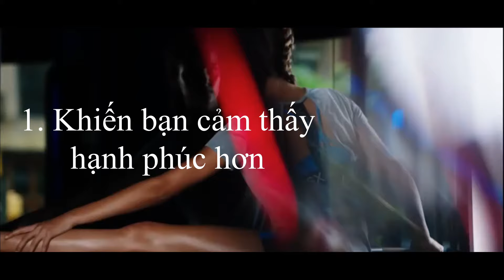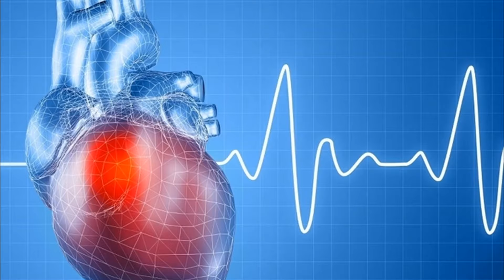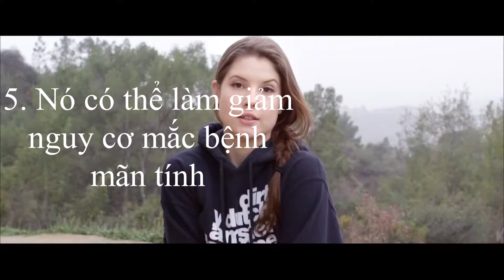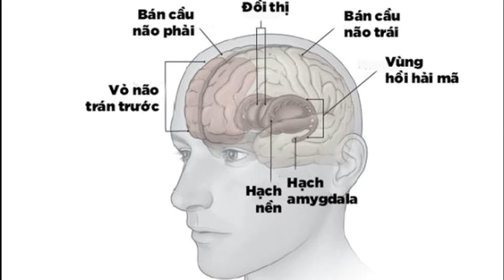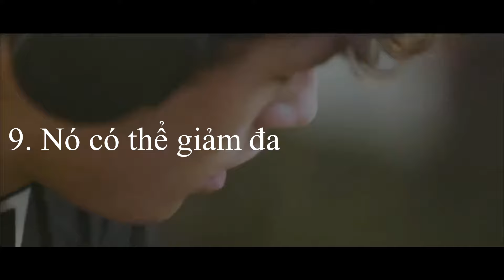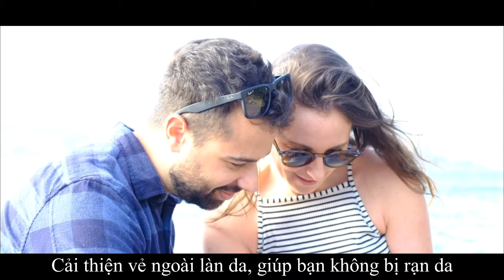10 lợi ích của việc tập thể dục thường xuyên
10 lợi ích hàng đầu của việc tập thể dục thường xuyên.

Tập thể dục là bất kỳ sự chuyển động nào khiến cơ bắp hoạt động, và yêu cầu cơ thể đốt cháy calo.

Có nhiều loại hoạt động thể chất như: bơi lội, chạy bộ, đi bộ, và khiêu vũ.

Vận động đã được chứng minh là có nhiều lợi ích cho sức khỏe, cả về thể chất, và tinh thần. Nó thậm chí có thể giúp bạn sống lâu hơn.

Dưới đây là 10 cách hàng đầu mà tập thể dục thường xuyên có lợi cho cơ thể, và não bộ của bạn.

1. Khiến bạn cảm thấy hạnh phúc hơn.

Tập thể dục đã được chứng minh là cải thiện tâm trạng của bạn, và giảm cảm giác trầm cảm, lo lắng, và căng thẳng.

Nó tạo ra những thay đổi trong các bộ phận của não, điều chỉnh căng thẳng, và lo lắng. Nó cũng có thể làm tăng độ nhạy cảm của não đối với các hormone serotonin, và norepinephrine, giúp giảm cảm giác trầm cảm.

Ngoài ra, tập thể dục có thể làm tăng sản xuất endorphin, được biết là giúp tạo ra cảm giác tích cực, và giảm cảm giác đau.

Hơn nữa, tập thể dục đã được chứng minh là làm giảm các triệu chứng ở những người bị lo lắng. Nó cũng có thể giúp họ nhận thức rõ hơn về trạng thái tinh thần của họ, và tập cách phân tâm khỏi nỗi sợ hãi của họ.

Điều thú vị là không quan trọng việc tập luyện của bạn có cường độ cao như thế nào. Tâm trạng của bạn được nhiều lợi ích từ việc tập thể dục bất kể cường độ hoạt động thể chất là gì.

Trên thực tế, một nghiên cứu ở 24 phụ nữ, được chẩn đoán mắc chứng trầm cảm cho thấy rằng, tập thể dục ở bất kỳ cường độ nào đều làm giảm đáng kể cảm giác trầm cảm.

Tác động của tập thể dục đối với tâm trạng mạnh mẽ đến mức việc lựa chọn tập thể dục (hoặc không) thậm chí tạo ra sự khác biệt trong thời gian ngắn.

Một nghiên cứu đã yêu cầu 26 người đàn ông, và phụ nữ khỏe mạnh thường tập thể dục thường xuyên tiếp tục tập thể dục, hoặc ngừng tập thể dục trong hai tuần. Những người ngừng tập thể dục có tâm trạng tiêu cực tăng lên.

Tập thể dục thường xuyên có thể cải thiện tâm trạng của bạn, và giảm cảm giác lo lắng, và trầm cảm.